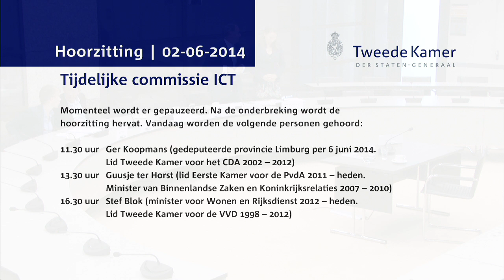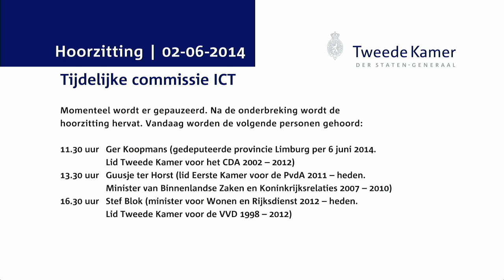Commissie ICT- Hoorzitting Dag 7- Guusje ter Horst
Guusje ter Horst (lid Eerste Kamer voor de PvdA 2011 -- heden. Minister van Binnenlandse Zaken en Koninkrijksrelaties 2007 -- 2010)